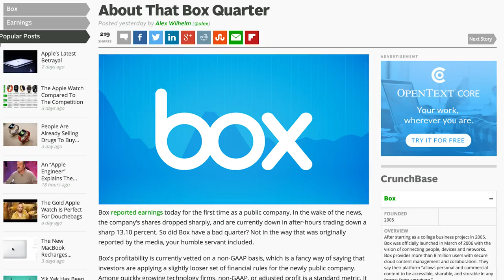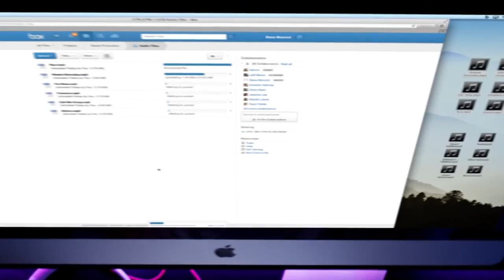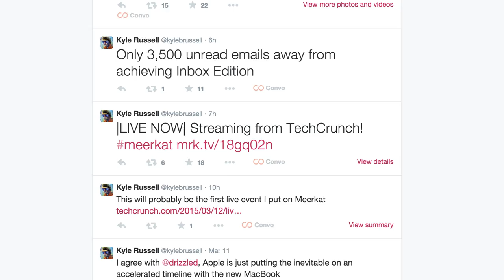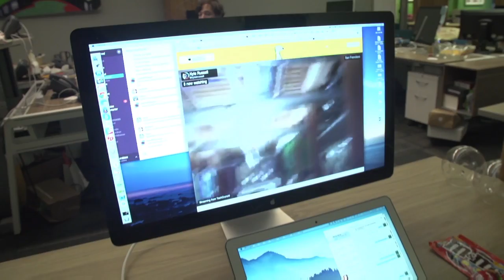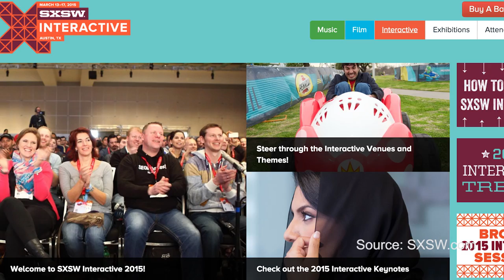Box’s Earnings, Apple’s Watch, And What The Hell Is Meerkat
Recent TechCrunch hire Sarah Lane joins us as we kicked over the most important stories of last week, including the announcement of pricing data and release dates for Apple’s Watch, Box’s earnings which caused the company’s stock to move dramatically, and Meerkat, which I’m told is actually a small varmint.

Crunchweek is a wrap-up show of the week's big tech news, hosted by the writers of TechCrunch.